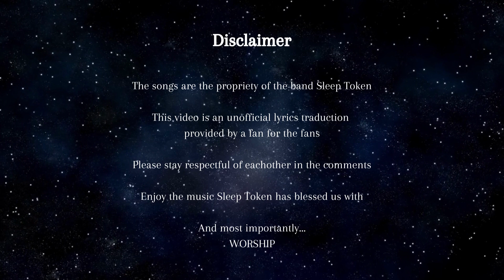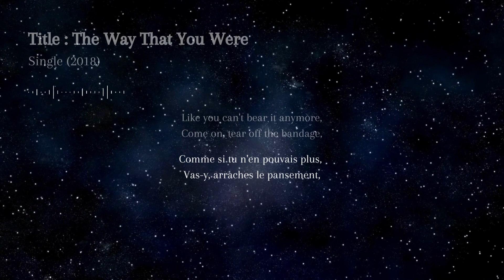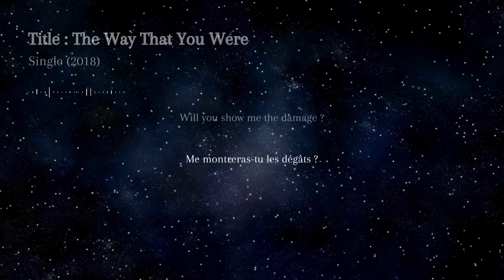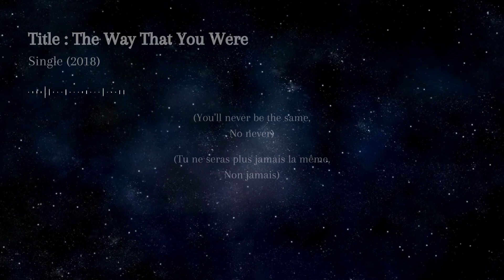Sleep Token - The Way That You Were (French Lyrics)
Title : The Way That You Were
Artist : Sleep Token
Single : 2018

The songs are the propriety of the band Sleep Token.
This video is an unofficial lyrics translation provided by a fan for the fans.
Please stay respectful of eachother in the comments.

Enjoy the music Sleep Token has blessed us with.

WORSHIP